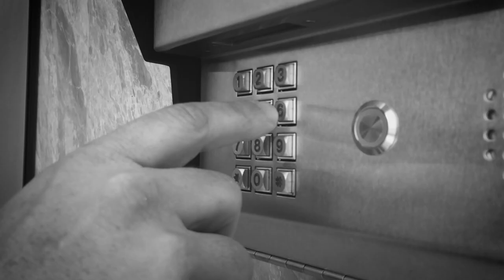The Exclusive Bird Streets ft. Zach Goldsmith | Hilton & Hyland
There isn't a more exclusive, star-studded neighborhood in the Hollywood Hills than The Bird Streets. Watch as Hilton & Hyland's Zach Goldsmith describes what makes the area so unique, and what he brings to his clients that separates him from the pack.

Zach Goldsmith
CalBRE# 01454329